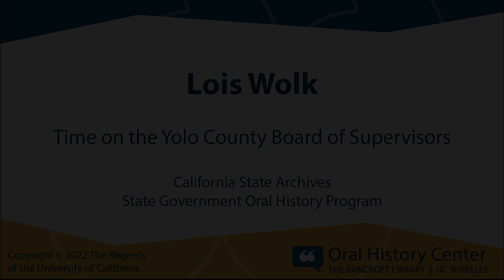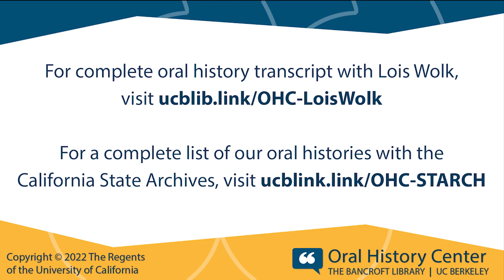Lois Work: Time on the Yolo County Board of Supervisors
from the California State Archives State Government Oral History Program.

Video excerpted from the oral history:

Hon. Lois Wolk
Member of the California State Senate from the 5th and 3rd Districts, 2008–2016
Member of the California State Assembly from the 8th District, 2002–2008
Member of the Yolo County Board of Supervisors, 1998–2002
Member of the Davis City Council, 1990–1998

January 12 and January 13, 2022
All interviews conducted online.

By Todd Holmes
Oral History Center, The Bancroft Library, University of California, Berkeley

Lois Wolk was a Democratic member of the California State Assembly and Senate. Born in Philadelphia, Pennsylvania in 1946, Wolk was raised in the suburbs of North Philadelphia, where she attended Lincoln High School before earning a bachelor's degree from Antioch College and a master's degree from the Johns Hopkins University's School of Advanced International Studies. She taught history and French in Massachusetts and Washington, DC before moving to Davis, California in 1978. An active member of the Davis community for many years, Wolk entered local politics in 1990, successfully running for the Davis City Council. During her eight-year tenure, she would serve two terms as mayor. In 1998, Wolk was elected to the Yolo County Board of Supervisors, where she served two terms before successfully running for the California State Assembly in 2002. Representing the 8th District, Wolk would serve the maximum three terms and advance a slate of significant bills on flood control, hazing in school, and environmental protection. In 2008, Wolk was elected to the California State Senate, representing the 3rd district (2008–2012) and later the 5th district (2012–2016). In the senate, Wolk furthered her reputation as a moderate Democrat who promoted bipartisan solutions. Her advocacy on behalf of the Sacramento-San Joaquin Delta region also earned her the nickname "Queen of the Delta." Among her legislative achievements were: The Delta Reform Act; bills on urban forestry and performance-based budgeting; creation of the Firearm Violence Research Center at UC Davis; and the End of Life Option Act. In her interview, Wolk discusses growing up in Philadelphia; her studies at Antioch College and Johns Hopkins University; her experience as a teacher; her decision to run for Davis City Council and the many initiatives she undertook; her experience on the Yolo County Board of Supervisors; her election to the state assembly in 2002 and the legislation she undertook during her six-year tenure; her decision to run for the state senate and adapting to the upper house; the legislation she sponsored in the senate, from the Delta Reform Act to the End of Life Option Act; and reflections on her observations and service in California politics.